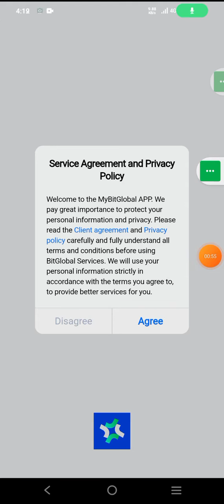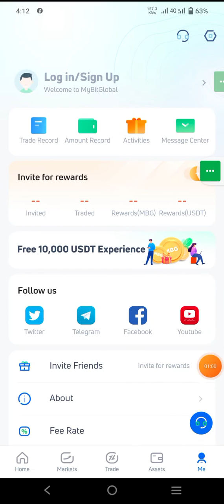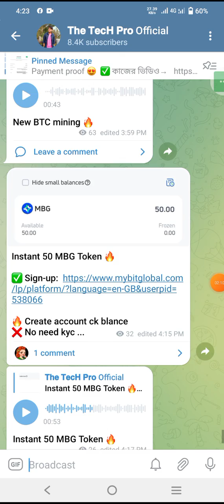instant $50 MBG 🤑 Online income bd 2022। Earn money online । The TecH Pro। MybitGlobal 💰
This video is show Online income bd 2022। Earn money । The TecH Pro। Masum । bangla tutorial